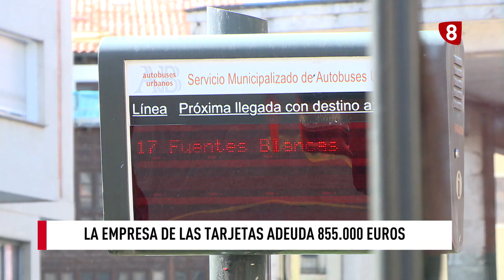ÙLTIMO ANÁLISIS | 09-10-2024